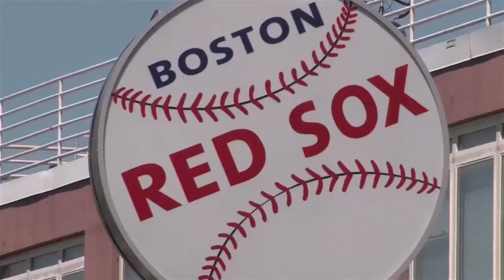theCUBE - OpenStack Summit '15 Preview Show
Preview Show for the 2015 OpenStack Summit in Vancouver, BC, Canada with Stu Miniman and Sam Kahane